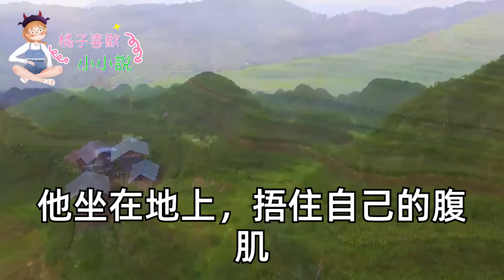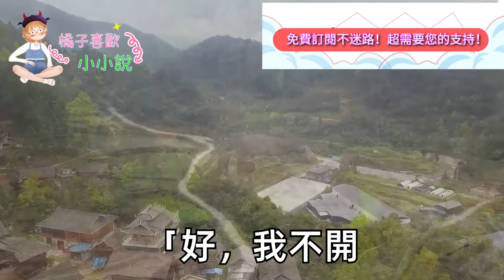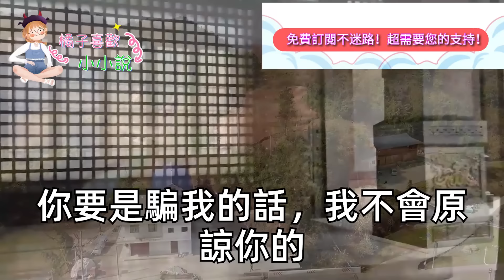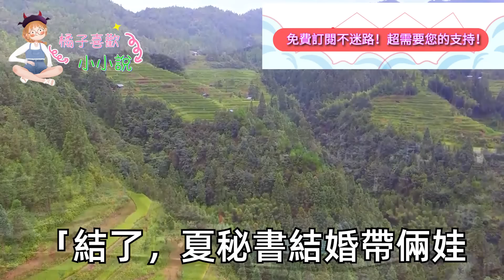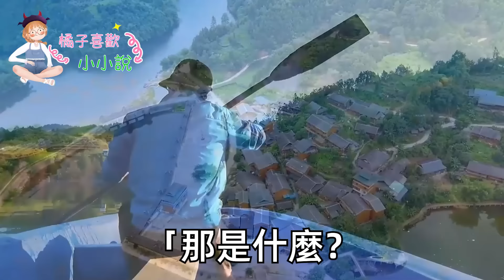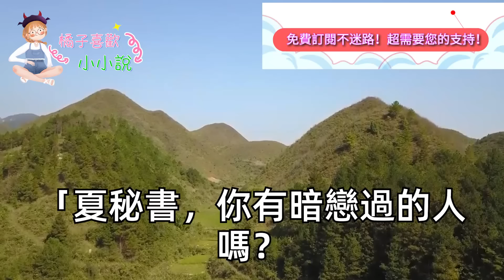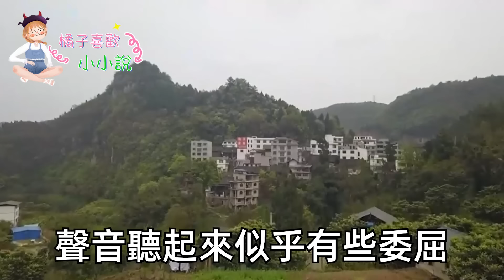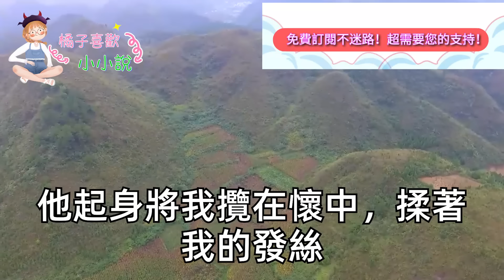我照顧又瞎又傻的總裁3年，他白月光回來後 我拿著500萬默默離開，不料2年後我去公司報道，我看著成上司的總裁想偷溜，他一聲老婆 公司沸騰我傻了#甜寵#灰姑娘#霸道總裁#愛情#小嫻說故事#暖風故事匯